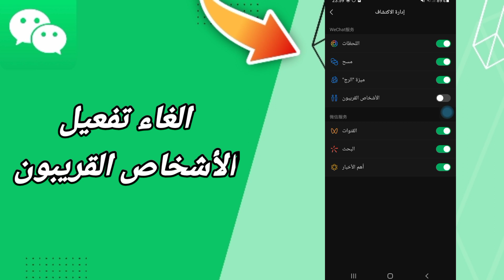كيفية طريقة الغاء وايقاف تفعيل وتشغيل الأشخاص القريبون على تطبيق ويشات WeChat